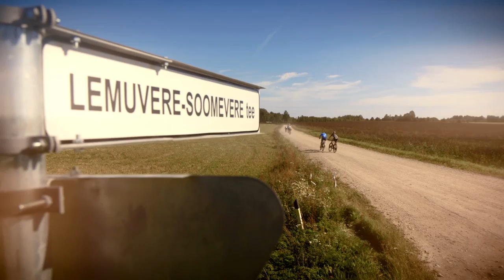Hawaii Express Estonian Cup Kalevipoja Rattamaraton 2016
Maratoni absoluutne esikuuik:
Peeter Pruus, Peeter Tarvis jun, Gert Jõeäär, Rein Taaramäe, Caspar Austa, Ivo Suur
Naiste esikolmik - Liis Ehrberg, Greete Steinburg, Janelle Uibokand
Võistkondlik esikoht - KoMo-FixusSport
Parim naiskond - Sparta Proshop
Premium7 vahefinish - Peeter Pruus
Europark mäefinish - Gert Jõeäär
Hansgrohe kiirenduskilomeeter mehed - Peeter Pruus
Hansgrohe kiirenduskilomeeter naised - Kelly Kalm